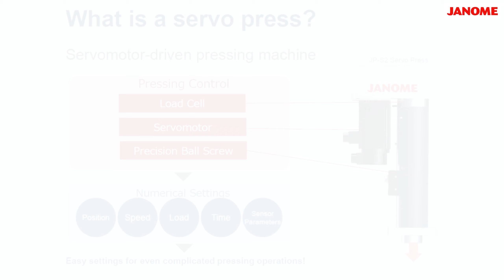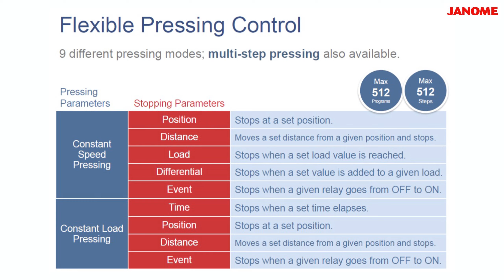Janome Servo Presses (Electro Presses) JP-S2 Series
Slim and Compact "Inline Specialist" Servo Press.
 Lineup includes a lightweight 80kN model ideal for riveting applications